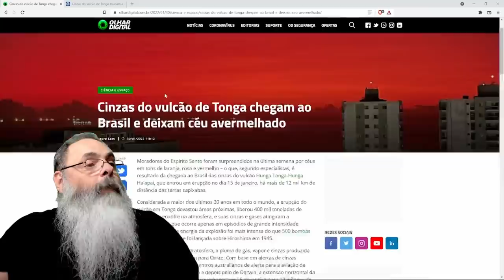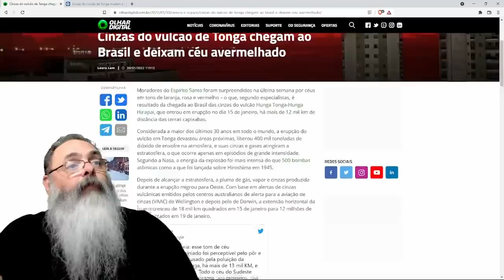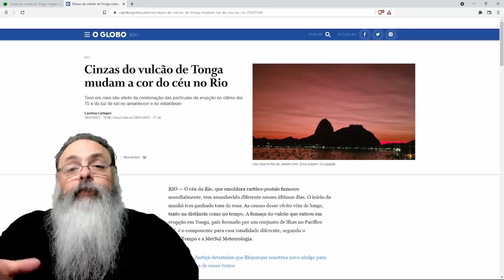Nascer e pôr do sol ganham cores extras devido a erupção de Tonga